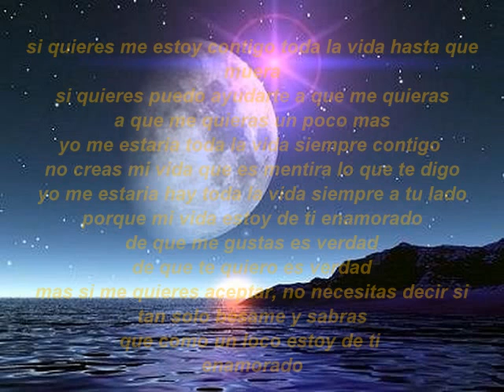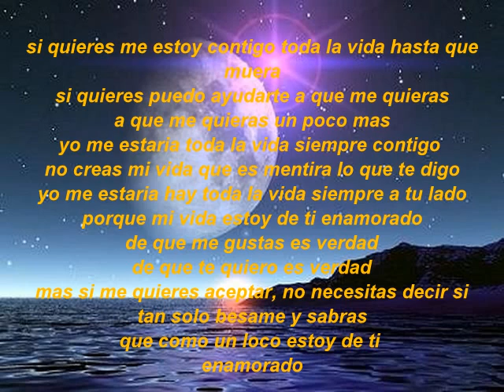si quieres - juan gabriel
para alguien imposible